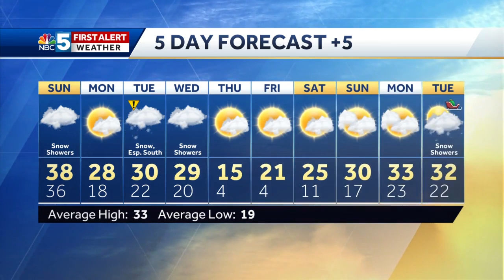Video: Breezy and turning much colder (12-15-19)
Some upslope snow is expected today, but winds will remain breezy and temperatures tumble back into the 20s by evening.